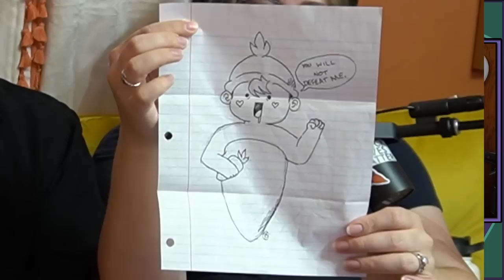Faking Seizures (Judgies Podcast Ep 112)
In This Episode:  A wife lies about having seizures to her husband, a teacher is reported to the principle for singling out a kid, a boyfriend is getting spritzed by cologne without his knowledge, and a listener's dad steals over $40,000!  We also rate a few "They're a 10 but" like all of the cool TikTokers do.

Store.streamelements.com/judgiespod

Send us mail! (Addressed However You'd Like)

Story Links:
Story Links:
Lying About Seizures
DELETED

Boyfriend Cologne
DELETED

Time Stamps:
0:00 Box Fumbling
2:54 Intro
3:27 Mail Time
8:17 Apple Review
9:46 Lying About Seizures
18:17 Reporting Teacher
31:38 Break
32:06 CJ: They're a 10 BUT
47:51 LS: Dad Stole $40k
50:44 Bf is Getting Spritz'd
1:00:28 Outro